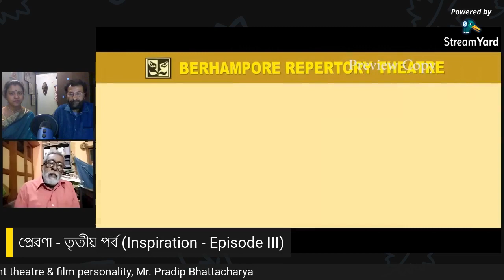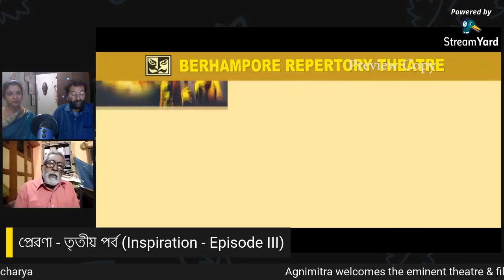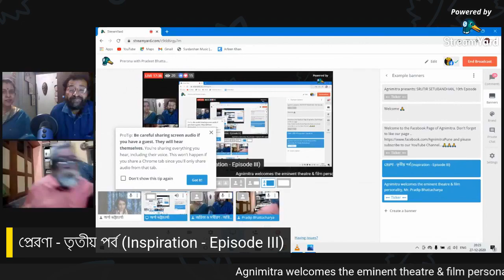Prerona with Shri Pradip Bhattacharya !!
Renowned personality of theatre & film, Social reformer, play writer, Director of Berhampur Repertory Theatre - Respected Shri Pradip Bhattacharya II